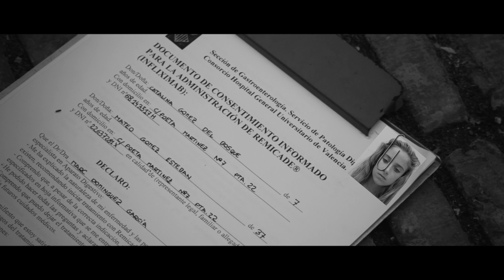Cortometraje "¡Bú!"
Dirección y guión: Elena Casabella.
Intérpretes: Jose Just, Alicia Esteban, Nayade Carretero.
Sinopsis: Un médico, cansado y en plena crisis laboral, entra en un ascensor, en el que ya se encuentra una mujer. Mientras el ascensor les lleva a su piso, algo sobrenatural les acechará.